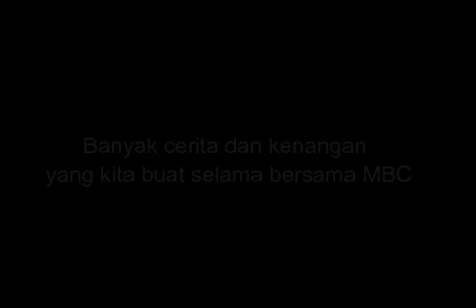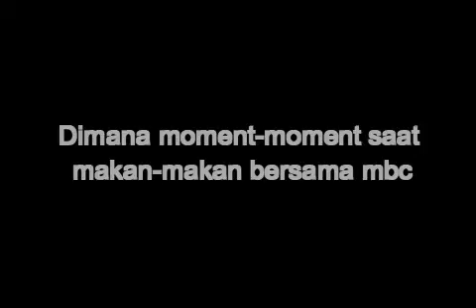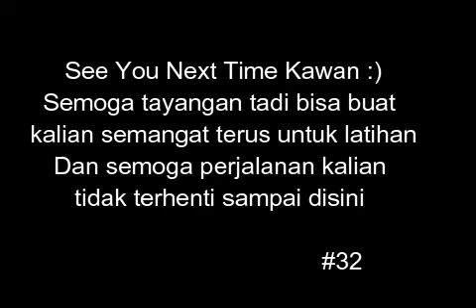Film Dokumenter MBC (Muhammadiyah Basket Ball Cileungsi)